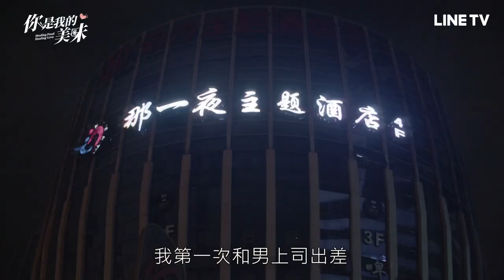【你是我的美味】預告：毒舌上司vs.美食編輯 從相愛相殺到你是唯一| LINE TV 共享追劇生活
💗 毒舌上司vs.美食編輯《你是我的美味》全集免費看
劇情簡介：
申英和鄭道二人的感情可謂是一波三折。從一開始的互相看不順眼，到兩人偏偏被分到同一個組，各呼「冤家路窄」的同時卻擦出了愛情的火花。鄭道作為一個毒舌上司，對申英百般刁難，隨著時間推移，也漸漸地發現了對方身上美好可愛的一面，不過正要開始互相接納的時候，半路又殺出像是鄭道的初戀或是申英的青梅竹馬這樣的攔路虎，阻礙他們戀愛前進的步伐。